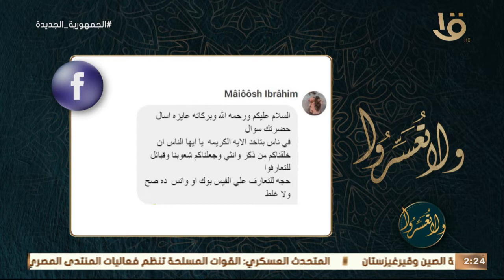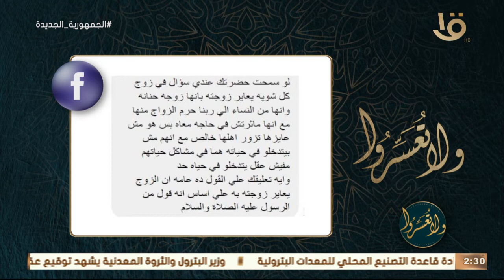ولا تعسروا | د. عمرو الورداني يجيب على بعض أسئلة متابعين البرنامج عبر السوشيال ميديا